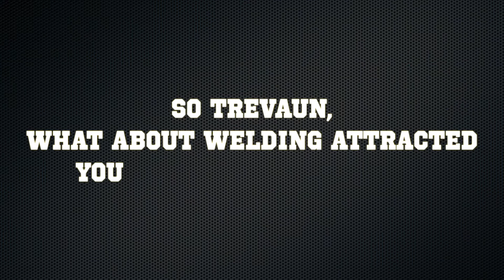Elite Welding Academy - Student of the Month (Feb 2021)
ELITE WELDING ACADEMY

We are a group of professionals that are dedicated to providing our students with a solid training program in the field of welding. Each student will receive quality instruction in the classroom and in our welding lab. We will always strive to operate a program that places emphasis on every students ability and future.

Locations:
Cincinnati, Ohio
South Point, Ohio
Houston, Texas